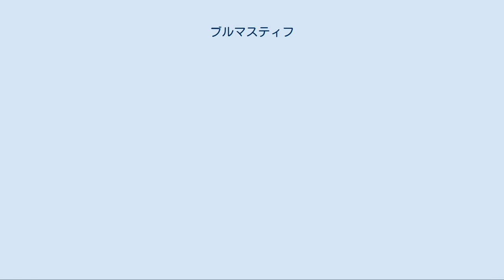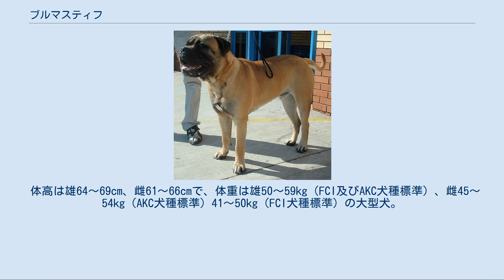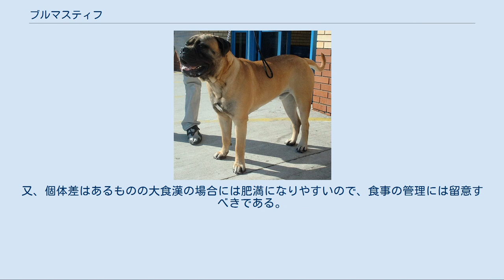ブルマスティフ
ブルマスティフ（英: Bullmastiff）は、イギリスのイングランド原産のマスティフ犬種のひとつである。
ブル・マスティフ（英: Bull Mastiff）と表記することもある。
 1860年代ごろに作出がはじめられたガードドッグである。
オールド・イングリッシュ・ブルドッグとイングリッシュ・マスティフを交配させて作出された。
しかし、はじめのうちは品種として固定されておらず、ただの交雑種に過ぎなかった。
純血種としての繁殖が開始されたのは1924年のことで、イングリッシュ・マスティフとオールド・イングリッシュ・ブルドッグを交配させた一世代交雑犬（ハーフ犬）を、再びイングリッシュ・マスティフと戻し交配させて生まれた個体同士を交配していくことで種として固定された。
 ブルマスティフの使役は農場、狩猟場、敷地を管理して不審者や密猟者を捕らえることである。
イングリッシュ・マスティフの力強さとオールド・イングリッシュ・ブルドッグの獰猛性、アゴの強さを生かして侵入者に飛び掛って取り押さえた。
ブルマスティフは侵入者を殺傷することはせず、主人が到着するまでしっかりと確保し続けるのが使命である。
 もとは夜間のガードドッグとして働くため、毛色は暗闇に溶け込めるように黒色系のものが多かったが、密猟者などが減るとともに家庭犬として受け入れられるにつれて明色系（レッド、フォーンなど）も人気となっていった。
現在は明色系の毛色の犬の方が多数派になり、伝統的な黒色系の毛色の犬はごくわずかであるが最近は見直されつつある。
第二次世界大戦が起こった際には軍用犬として用いられ、難なく生き残ることが出来た。
戦後は希少化して絶滅寸前になった先祖、イングリッシュ・マスティフを絶滅から救うためにそれと交配させて血を貸し、復興に役立てられた。
頭数の回復後は戻し交配などによって本種の血はイングリッシュ・マスティフから取り除かれた。
 現在では実用犬からショードッグ、さらにはペットとして世界的な人気を持っている。
日本でもブリーディングがなされている。
毎年国内で仔犬が生まれて純血種登録が行われていて、2009年度の国内登録頭数順位は134位中105位であったが、最近は大型家庭犬として ジワジワとであるが注目を浴び始めているようである。
 その名の通り、外見は40%がオールド・イングリッシュ・ブルドッグ、60%がイングリッシュ・マスティフである。
作出目的から一般に言われる「ブルドッグの顔を持ったマスティフ」ではない。
頭部が大きく、その額には緊張時には深いシワができる。
マズルは短く、アゴの力はオールド・イングリッシュ・ブルドッグ譲りで強靭であり、一度不審者に噛みつくと中々離さないが、現在では特別な訓練をしない限り攻撃性は無く、世界中のブリーダーの努力の結果、血統からも凶暴性は排除されている。
全身の力は、イングリッシュ・マスティフ譲りで強い。
耳は垂れ耳、尾は太い垂れ尾。
首は大きな頭部を支えるために太く、胸は広い。
筋骨隆々の体つきをしていて逞しい。
しわが寄った部分は引っ張ると伸びて、他の犬に噛まれたり、牛の角に衝かれたりなどしたときにダメージを軽減する役割を果たす。
脚は長く太く、丈夫なので体格は大きいがある程度の距離は走り回ることも可能である。
 コートは硬いスムースコートで、毛色はフォーン、イザベラ、グレー、ブラック、ブリンドルなどの単色で、ブラック以外の単色の場合は マズルや顔、耳に黒いマーキングが入る（このマーキングのことをブラック・マスクという）。
又、これに加えて胸腹部などに小さなホワイトのマーイングが入ることもある。
尚、ごく稀に薄いブルーの毛色のブルマスティフも生まれるが、この毛色は本種における退色系の毛色であると定義されており、ショードッグやブリーディングストック（繁殖用の犬）として使うことは好ましくない。
これは退色系の毛色の犬同士を交配させるとアルビノ犬の誕生率が高くなり、障害を抱 えた仔犬が生まれてしまう危険性が高まるからである。
尚、退色系の毛色であれ、ペットとして飼育するには全く問題は無い。
又、ブルーの毛色の犬全てが退色系の毛色であるというわけではないことにあらためて注意すること。
 体高は雄64〜69cm、雌61〜66cmで、体重は雄50〜59kg（FCI及びAKC犬種標準）、雌45〜54kg（AKC犬種標準）41～50kg（FCI犬種標準）の大型犬。
性格は主人に対して忠実である。
非常に物静かで大人しく温和であるが、主人や家族に危機が迫ったと...